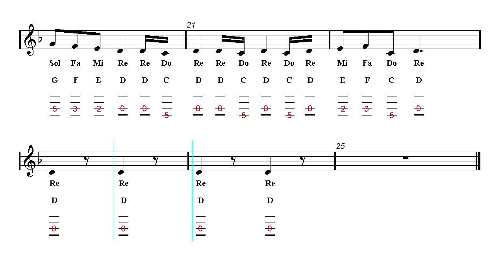Mandolin TAB - The Elder Scrolls - Main Theme - Morrowind - Skyrim (Sheet music)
♬ Fingerstyle Mandolin TAB ♬